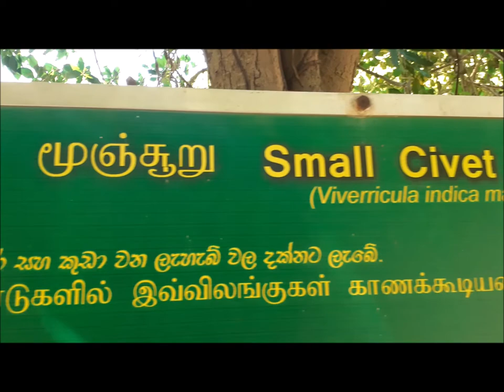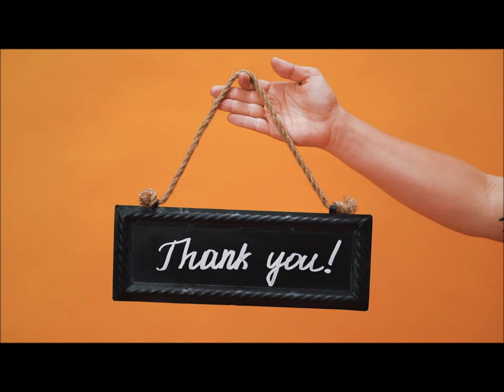Small Civet Cat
I started this to cover the lessons that children miss out on due to the temporary closure of schools due to the corona virus.